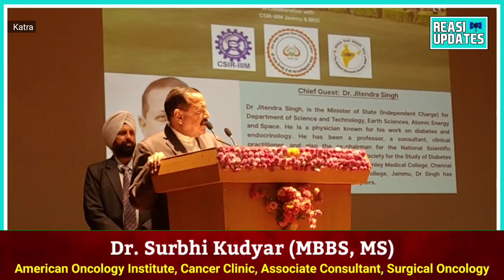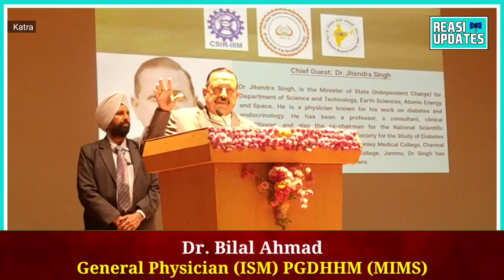BJP का कार्यकर्ता चुनाव के लिए हर समय तैयार : Union Minister Dr. Jitendra Singh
Dr. Jitendra Singh inaugurates International Conference on Emerging Trends in Biosciences and Chemical Technology-2022 at SMVDU